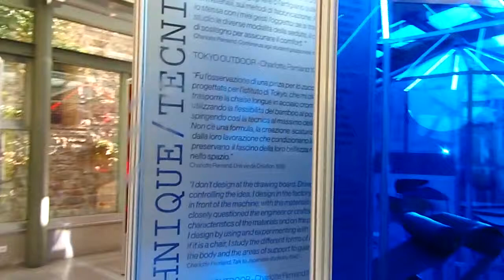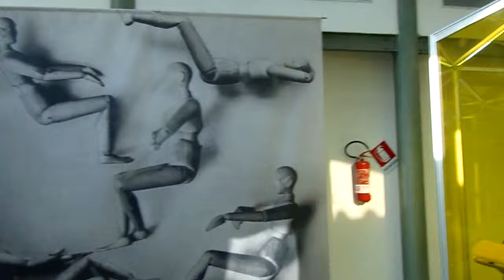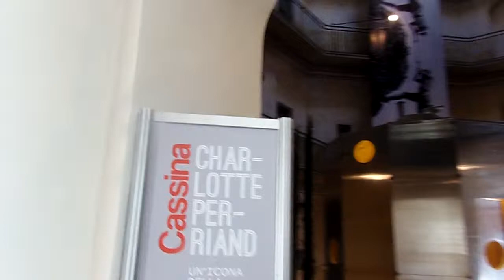Charlotte Perriand, designer/Mostra Cassina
Firenze,Le murate, breve visita alla mostra dell'artista